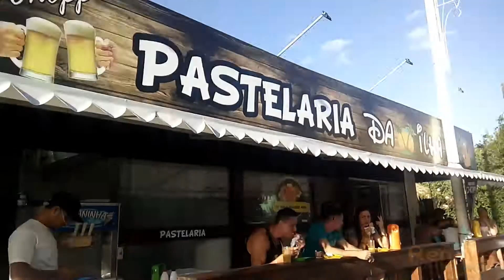Vídeo institucional PASTELARIA DA ILHA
Vídeo institucional feito para a empresa PASTELARIA DA ILHA.
Avenida Atlântica, N°1225- ENSEADA, São francisco Do Sul- SC.

Você que quer fazer gravação, Contrate Renova Agência Digital.

Trabalhamos com drone e câmera de mão.